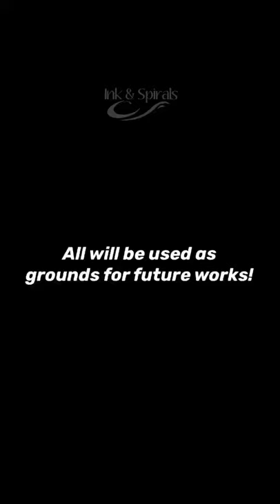Making Grounds: Liquid, Compressed, & Vine Charcoal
Creating grounds for future works! On the fence in my backyard. Using liquid charcoal by Nitram, compressed and vine charcoal, spray bottle, and water flosser.

Music and video edit with Enlight Video Leap and Boosted Video.

To see more completed art and what I’m currently working on Instagram @inkandspirals